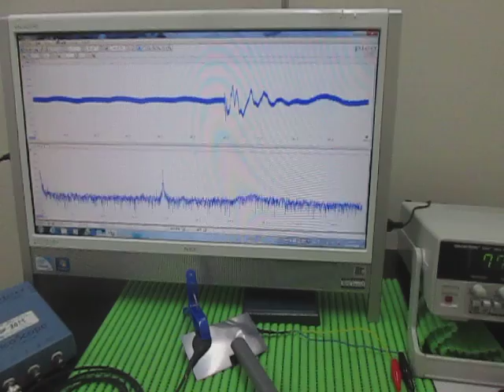対象物の音響（超音波）特性 Acoustic（ultrasonic） properties of the object